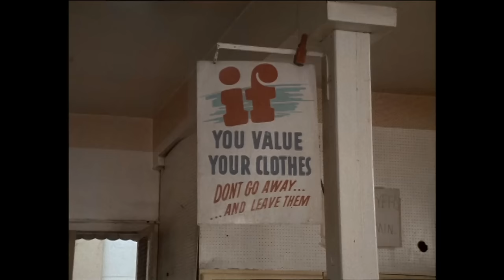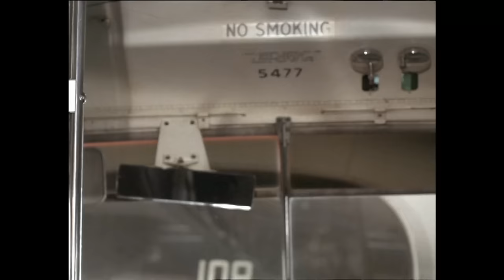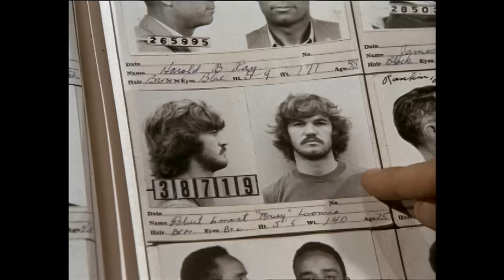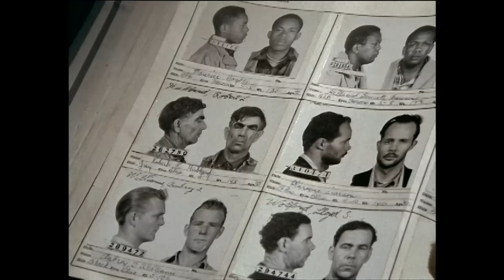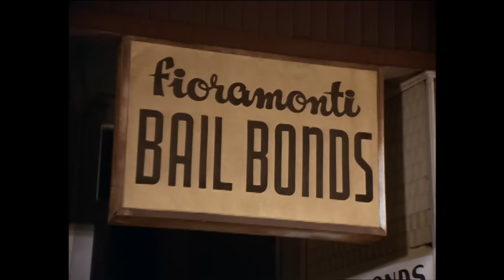Starsky & Hutch: Nightmare (FULL EPISODE) | Rapid Response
SEASON 2 / EPISODE 11: Starsky and Hutch arrest two hoodlums for the rape of their mentally challenged friend, only to see the case dropped in court.

Detective Starsky, credited with being street-smart, and Detective Hutch, the unabashed intellectual, team up to catch hold of criminals. At times they beckon a crook, Huggy Bear, to crack down cases.